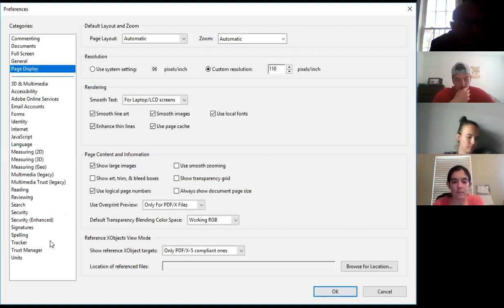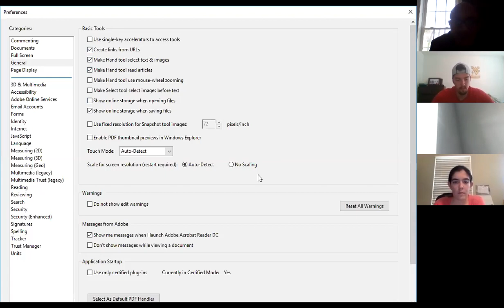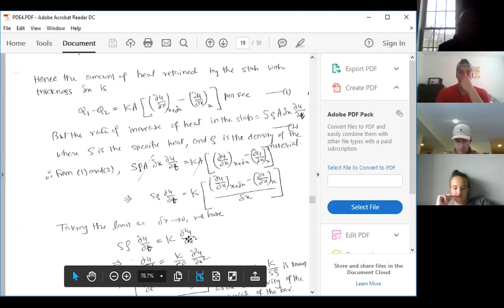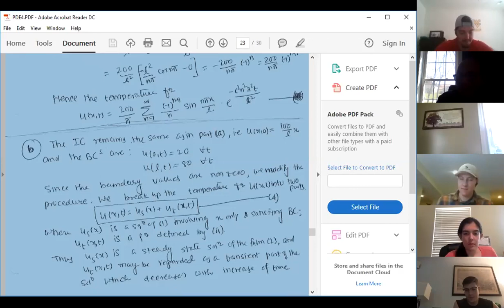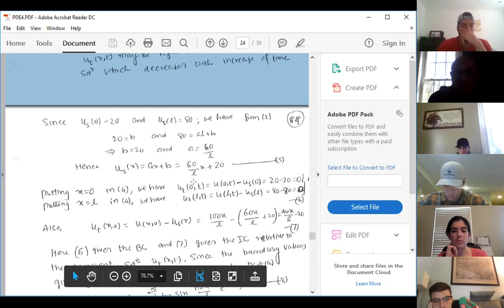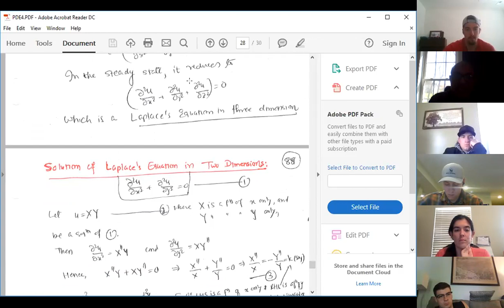Applications of Partial Differential Equations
Partial Differential Equations-Applications-two dimension Heat and Wave Equations